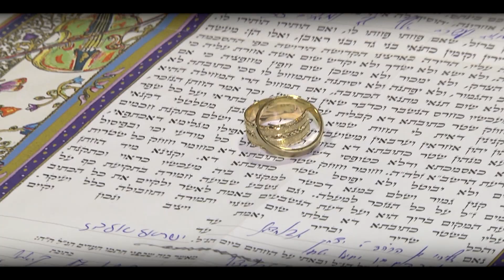היילייט החתונה של דניאל וישראל